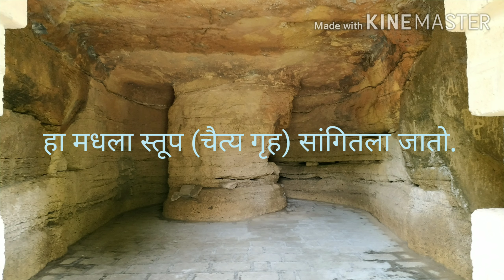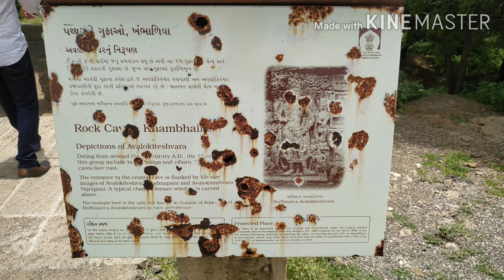खंभालिडा लेण्या , गुजरात khambhalida buddhist caves gujaraat